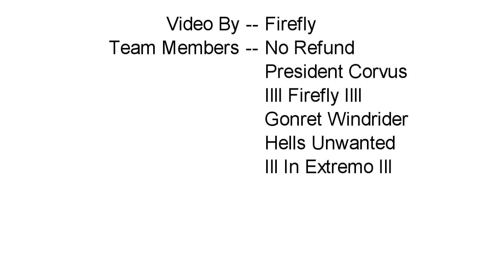Dragon Arena Flawless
Playing Guild Wars / Dragon Arena during the Special event: Birthday Celebration 5th year. While Playing the game, we flawless the other team.